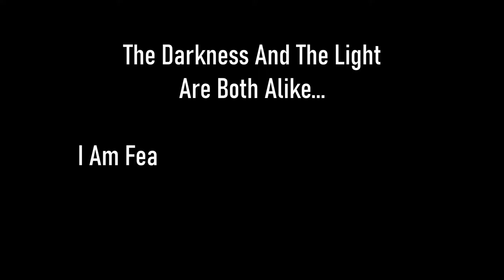Skyrim SE [Vigilant Of Stendarr] Waking Nightmare Ep.1